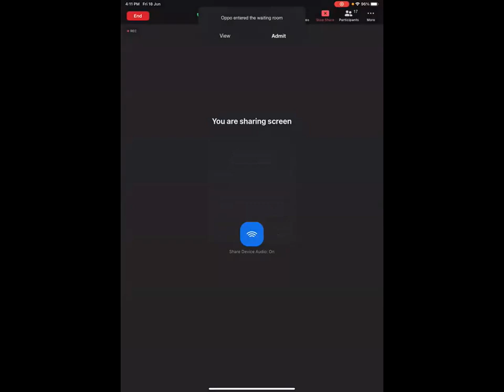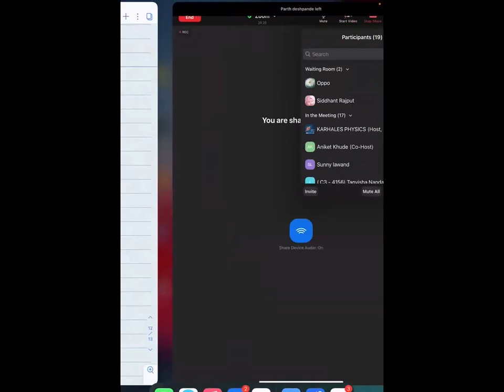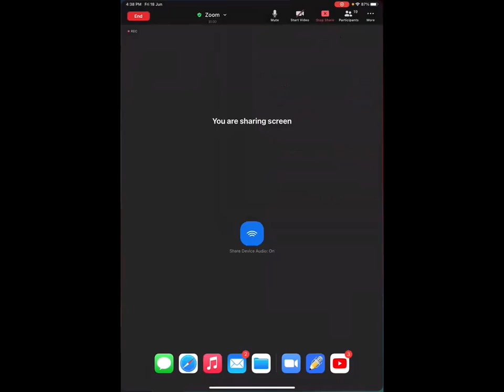1 D LEC 16